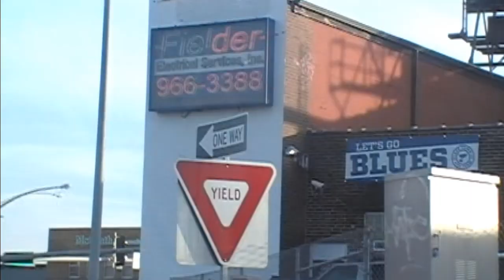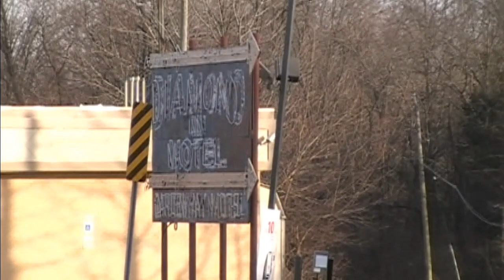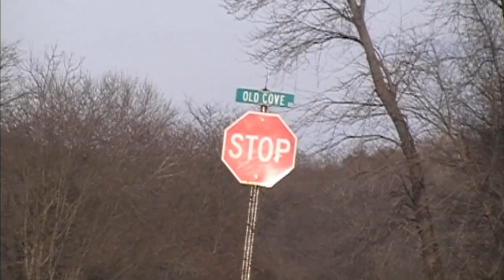Ghost Town (part 2 THE END!!!!)